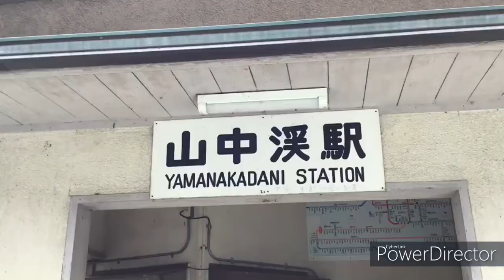nakayama dani sakura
hoa đào ở ga nakayamadani